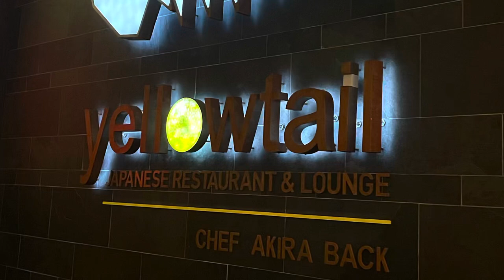Yellow Tail Japanese Restaurant At The Bellagio Las Vegas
Yellow Tail Restaurant Bellagio Las Vegas